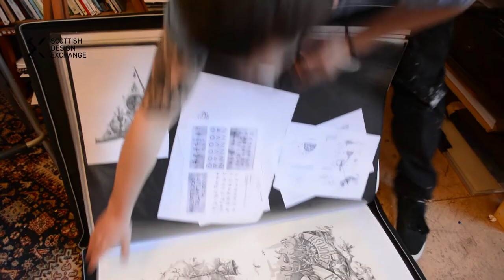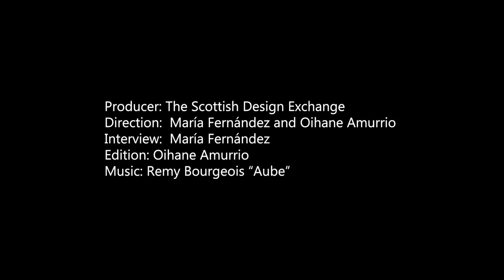Meet the Artist: Ross MacRae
Learn more about illustrator and artist Ross MacRae, whose work is available in both our Edinburgh store (Ocean Terminal) and our Glasgow store (Buchanan Galleries).